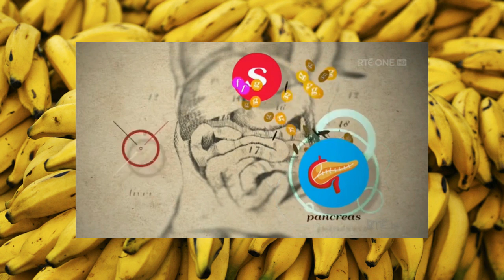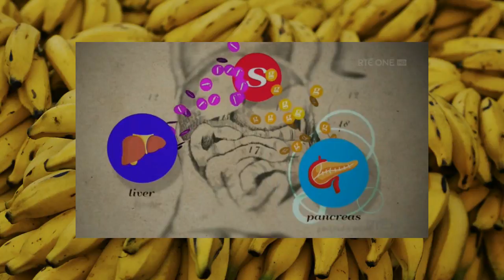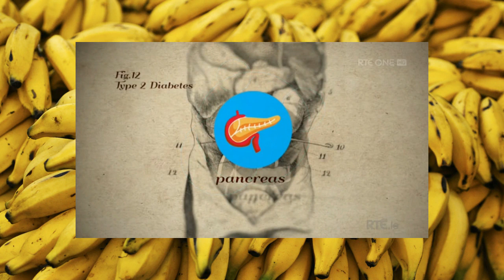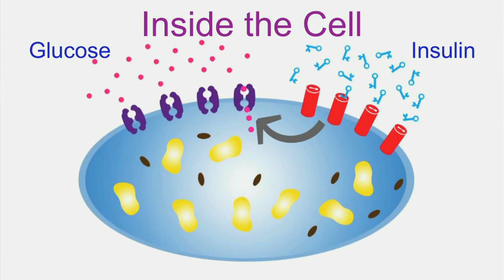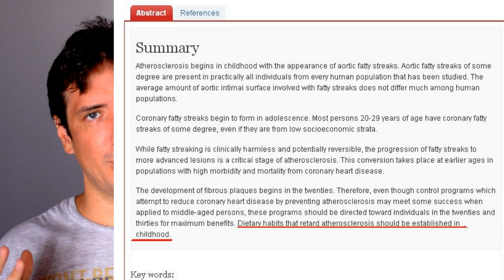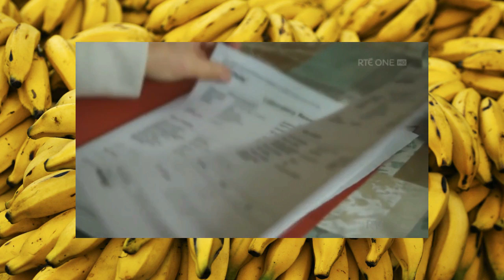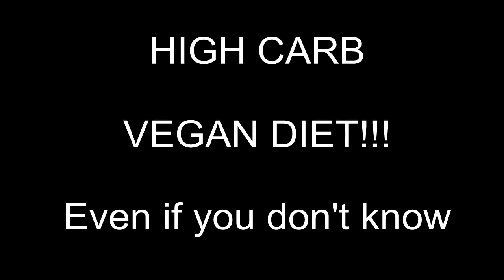Robert Lustig is going vegan!!!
The bitter truth documentary